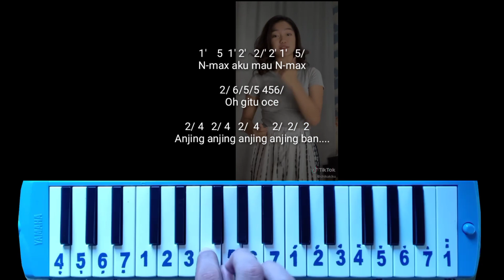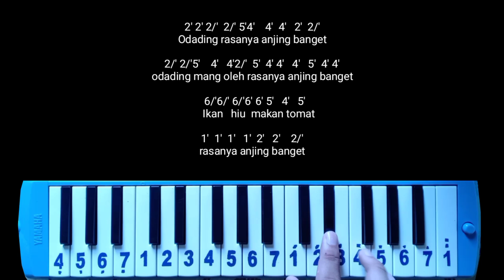NOT PIANIKA DJ JUJUR SA SU BILANG X ANJING ANJING X AKI AKI X TIBAN | CHIKA TIKTOK